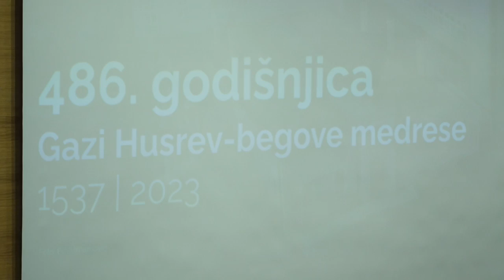Održana svečana akademija povodom 486. godišnjice Gazi Husrev-begove medrese